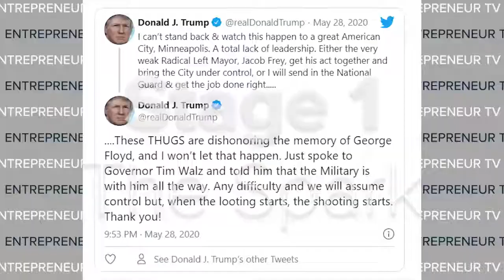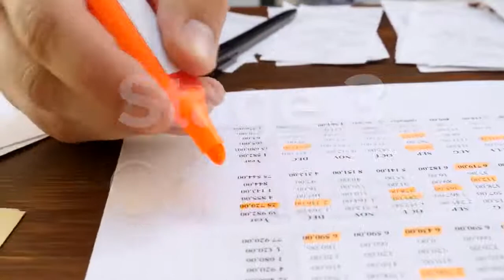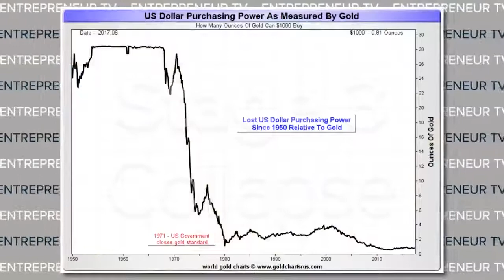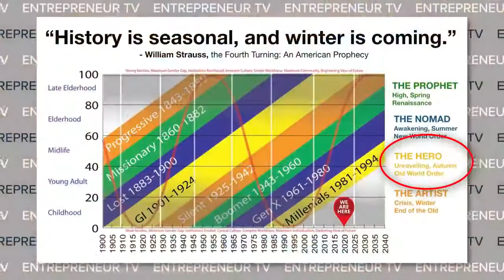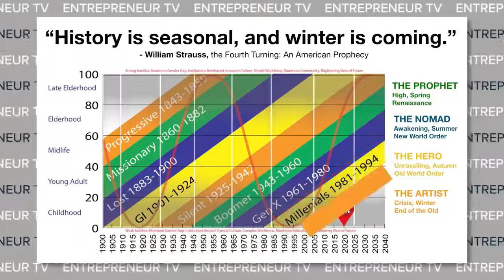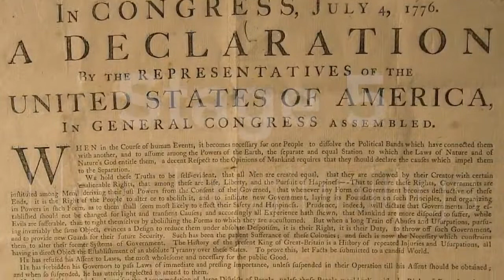The Fourth Turning (William Strauss & Neil Howe)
What the Cycles of History tell us about America's next rendezvous with destiny. By Roger Hamilton

The current global crisis based on the predictions of two authors William Strauss & Neil Howe from the book The Fourth Turning

It suggests we are in just Stage 1 of 5 in this current crisis. Watch the video to hear another potential that could be emerging in the coming years.